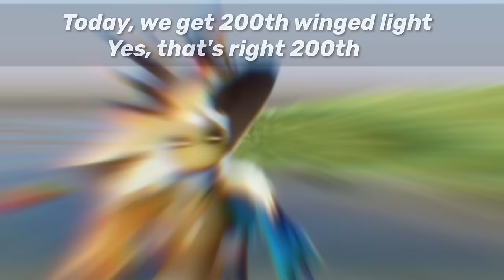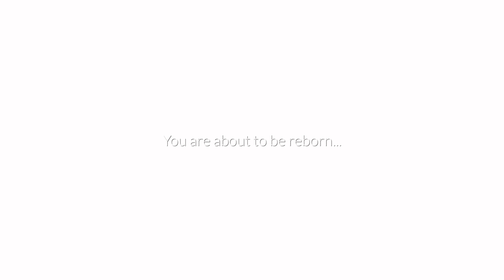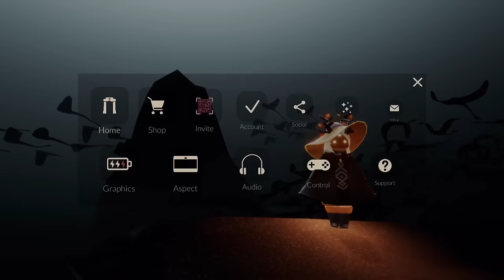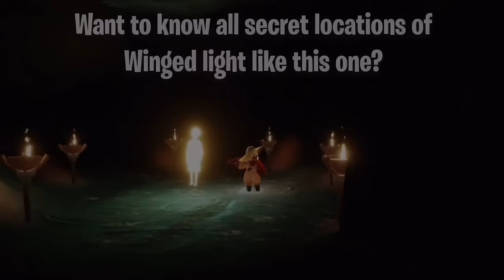How to get 200 Winged lights ✨ | 12 Wedge cape | sky children of the light | Noob Mode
In this video, I will explain how I got 200 winged lights ⭐️
All Winged Lights Location Updated
I have been playing this game since Aug 2019
Here is the number of winged lights in realms ⭐️
Total winged lights (as of 5th of August, 2022) is 200
Isle of Dawn: 5 + 4 (Trials)
Daylight Prairie: 21
Hidden Forest: 19
Valley of Triumph: 17
Golden Wasteland: 18
Vault of Knowledge: 11
Eden: 10
Orbit: 01
Wingbuffs from Non-Seasonal spirits: 49
Wingbuffs from Travelling spirits (*As of Aug 4 - Thoughtful director): 43

To know more about Sky children of the light:
Sky children of the light ios/android walkthrough gameplay
Noob Mode